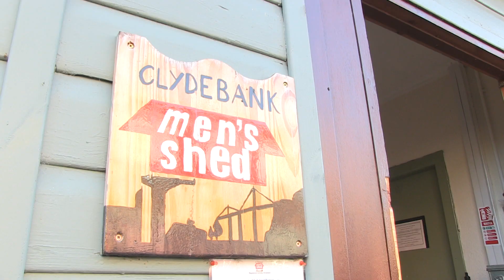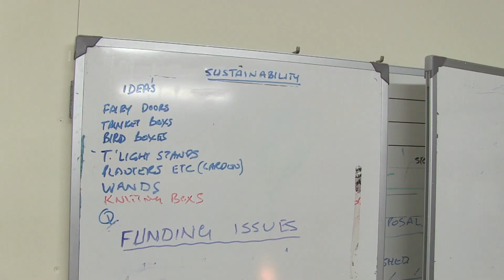Clydebank Men's Shed - short feature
A short feature about Clydebank Men's Shed, and the services it provides to men in the community.